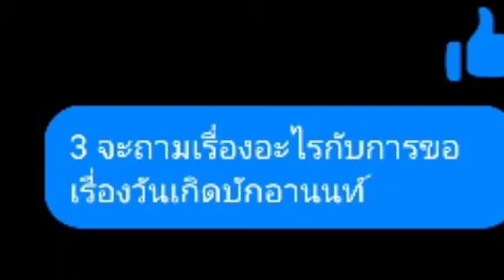คุยกับบัก สามในโทรศัพท์